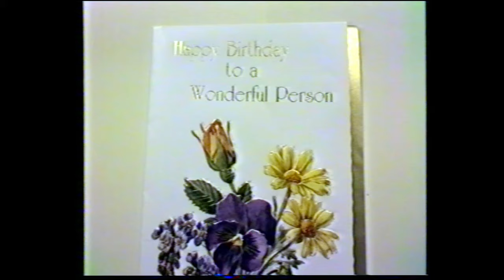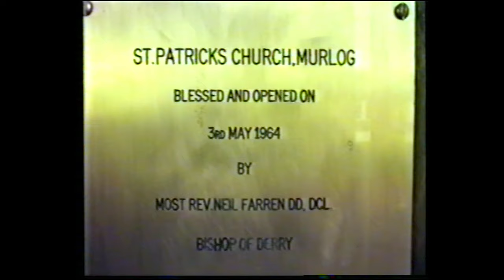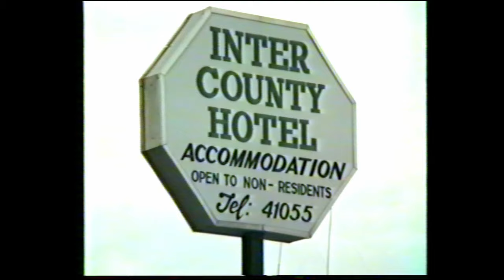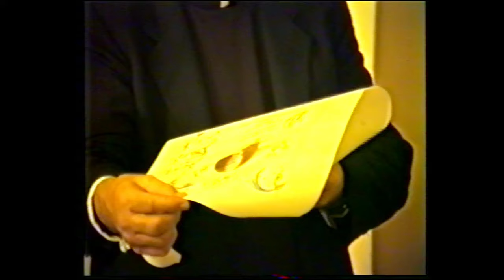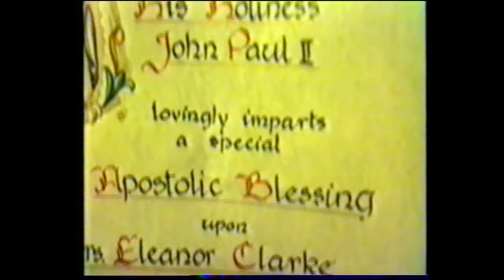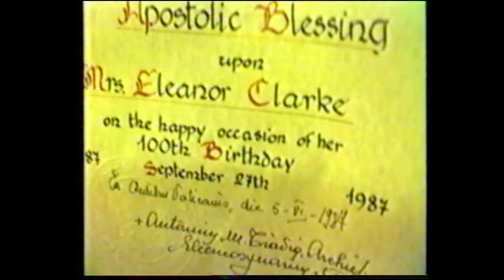Mrs. Eleanor Clarke's 100th. Birthday Celebration 27/9/1987 Lifford.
There was a wonderful celebration in the Lifford/Clonleigh Parish on 27th. September 1987 when Mrs. Eleanor Clarke, Porthall,  celebrated her 100th. birthday. I share this video of the occasion celebrated by a very special family in the parish the Clarke family and sad to say a lot of them are no longer with us R.I.P.  However it catches so much of our parish history at that time that I think there are many people who would enjoy to watch it especially Mrs. Clarke's 74 grandchildren and 54 great-great grandchildren who have probably never seen it. Fr. John Doherty was the administrator in the parish at the time because of Fr. McGaughey's illness.  He also performs later at the family party in the Inter County Hotel as well as Hugo Duncan along with his guitarist Eugene McCosker., among others.Also the Murlog Band performed outside Murlog Chapel for Mrs. Clarke under the direction of Kathleen & Gerry Drumm R.I.P. Una O’ Toole working with DCR also recorded some interviews on the day and they can be heard at the end of the video.